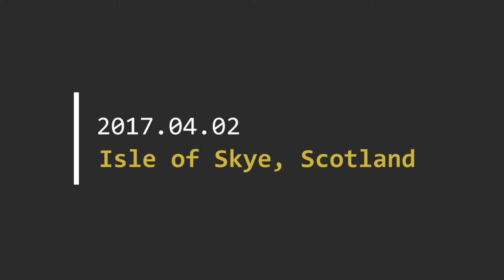μvlog[12] = "Kingsburgh Community Woodland"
μvlog (micro vlog) - trying to do some 1-3 mins vlogs about what I'm up to! Today - at home on the Isle of Skye.